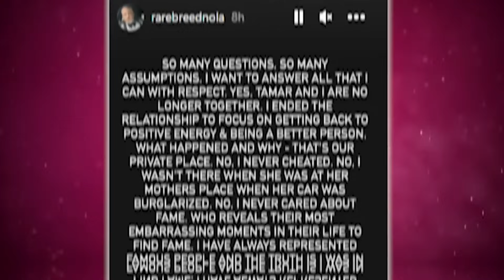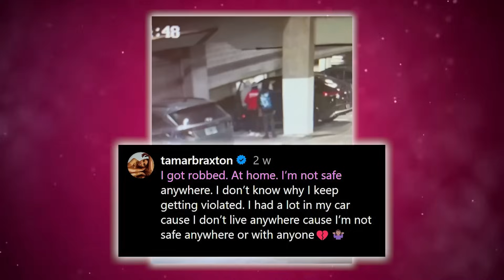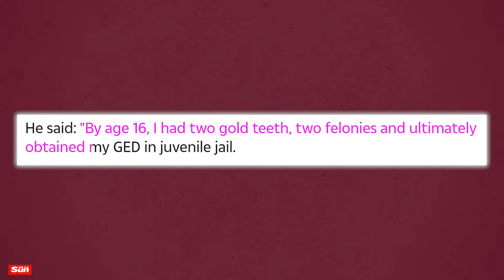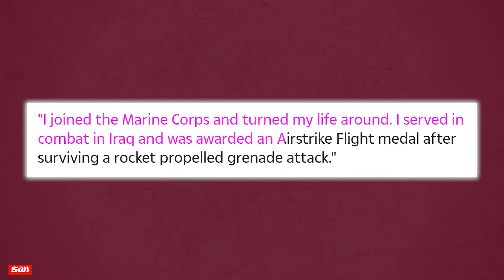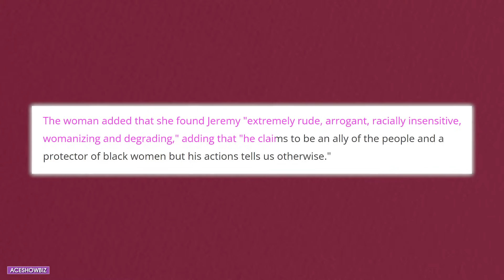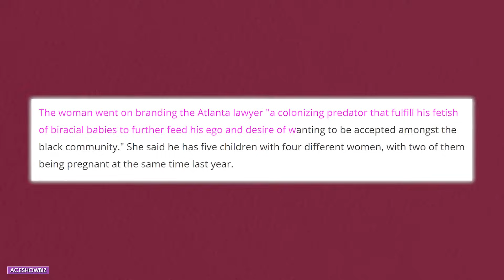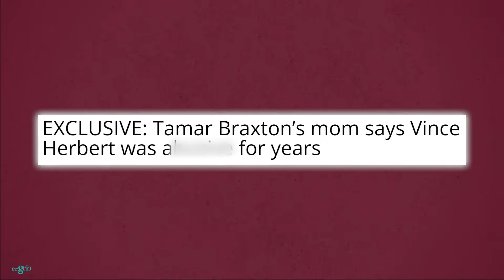Tamar Braxton's Fiancé Dumped Her Over This? We All Saw It Coming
Um, the answer to that will be NOT WITH TAMAR! Because it looks like Tamar got dumped, koz JR took to his Instagram Story to announce that he had decided to end their relationship by writing. JR also insisted he never cared about fame despite appearing on the Peacock reality dating show, which he claimed to have turned down several times before ultimately caving in.

But how do you explain how JR is the father of five children with four different women, and what’s more is that two of these children were born in the same year but from different women?

And chile chile the issues with his baby mamma has been messy.